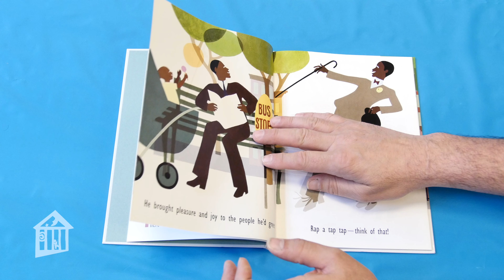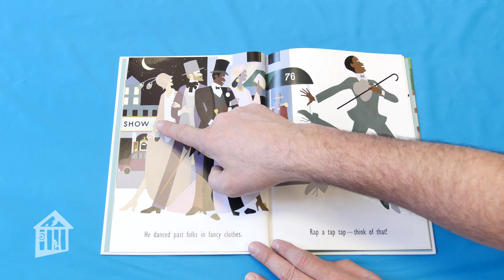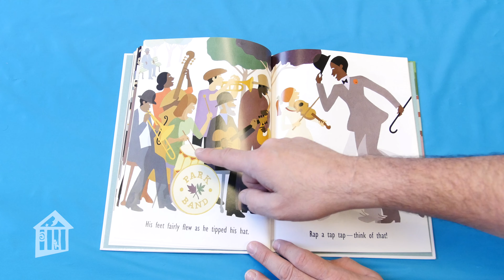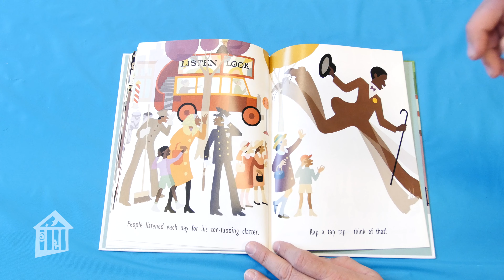Rap A Tap Tap - Story Time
Bill "Bojangles" Robinson was one of the most popular entertainers of the 1920s.  Children's Museum Houston educator, Jason, introduces you to "Rap a Tap Tap: Here's Bojangles Think of That!" by Leo and Diane Dillon - a story about the ground-breaking African-American tap dancer whose rhythm brought joy to the lives of anyone who met him.

This Story Time is part of our "All-Time Access" program to connect you with our educators wherever you are - at school, at home, at play!